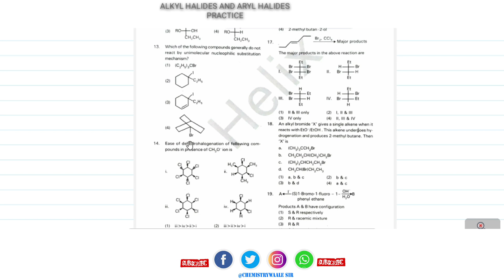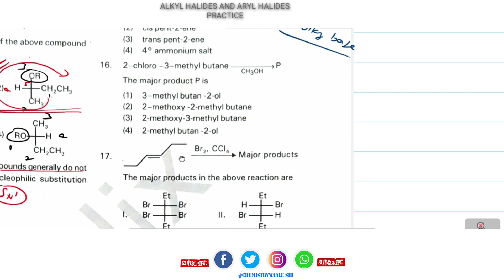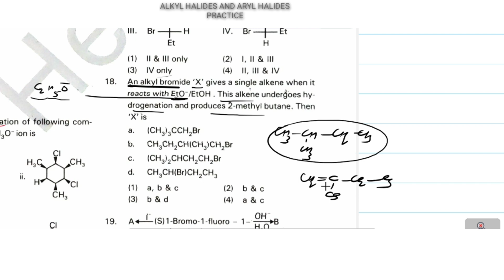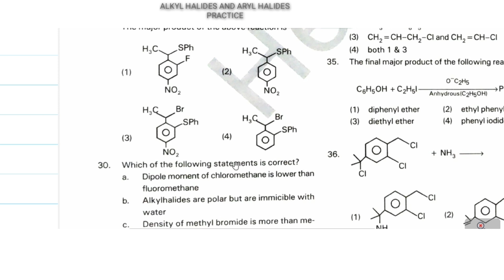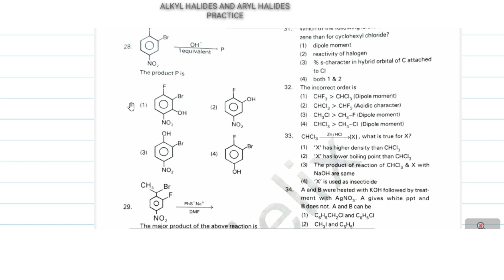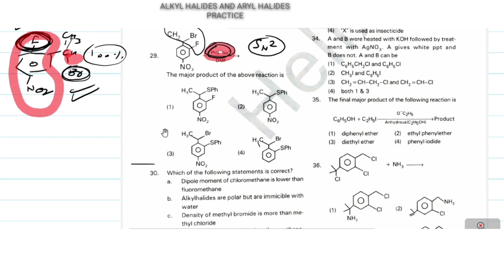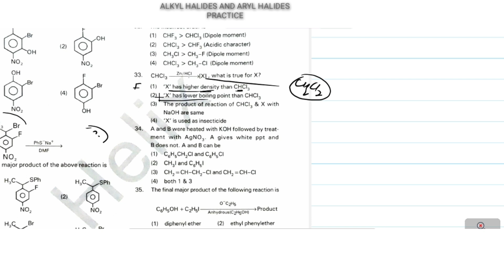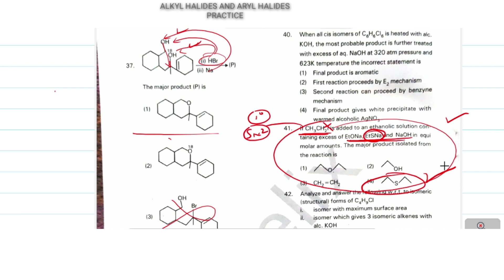practice alkyl halides and aryl halides